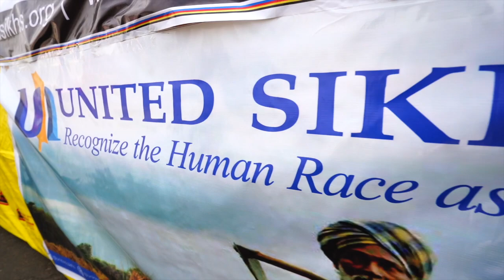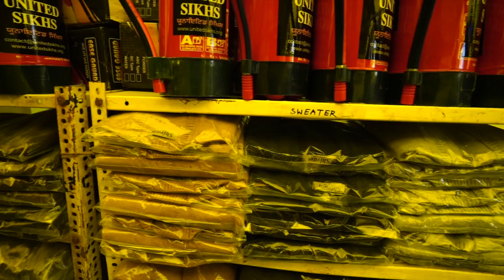Famous singer Kanwar Grewal ji visited UNITED SIKHS camp at Ghazipur border.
Thank you to Kanwar Grewal ji for visiting the UNITED SIKHS camp at Ghazipur border and for your music supporting the farmers. He expressed solidarity towards the cause of the farmers and pledged to stand with UNITED SIKHS towards its missions. Listen to his motivational views expressed in the video.
Associated with the United Nations Dept. of Public Information UNITED SIKHS is a global humanitarian charity that advocates for civil and human rights across 10 chapters. Our International Civil & Human Rights Advocacy helps advance the economic, social, and spiritual empowerment of minorities and other marginalized groups and individuals in need, regardless of race, religion, gender, sexual orientation, social status, age, or ability. We achieve this by protecting and enforcing the civil and human rights of minorities and marginalized groups in the Americas, Europe, and Asia.